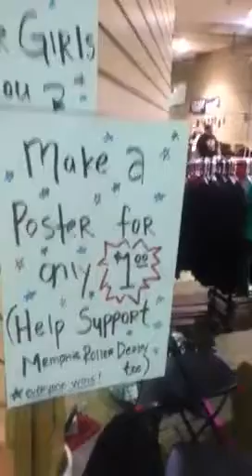Halftime and intermission report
The Mvps are announced, Derby Chaplin joe gets a birthday serenade from Smashcraft, and we get an artistic side of the league.